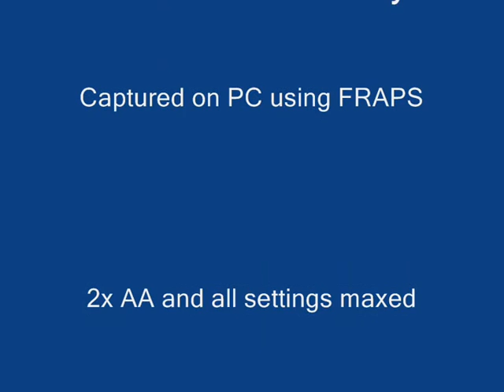Modern Warfare 2 - Just a Nice Breach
just captured while playing :D

captured with Fraps

2x AA and all setings Maxed out

played by me : Supahvodka aka menno DIngs